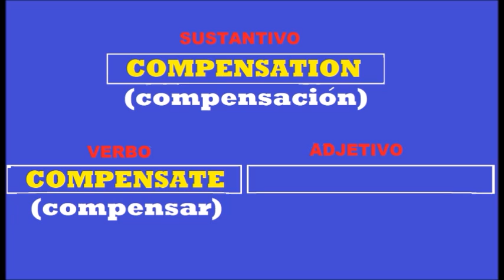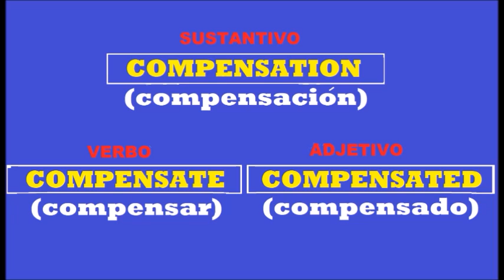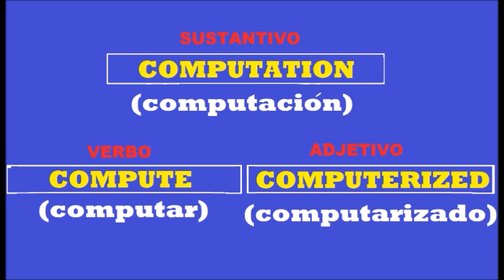INGLES [pronunciación] - PRONUNCIACION [ingles]-pronunciar ingles - APRENDE pronunciación -CLASE 332